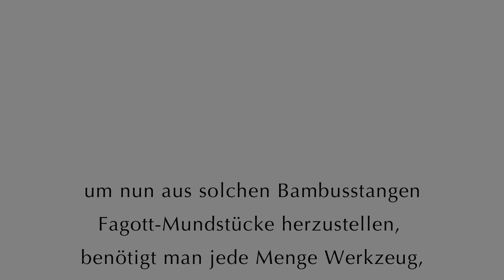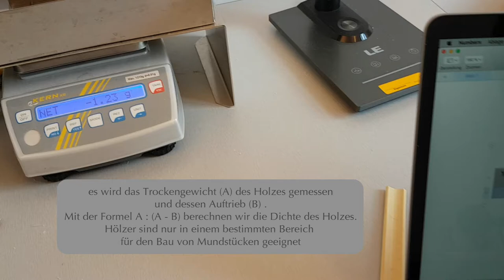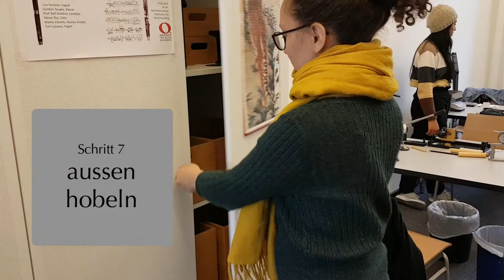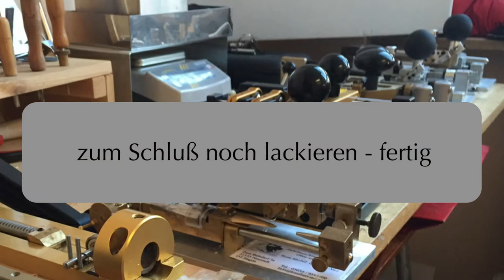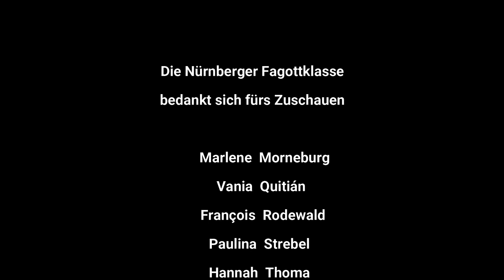Vom Holz zum Ton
Aus fast jedem Instrument bekommt ein Laie einen Ton. Bei manchen Instrumenten ist es sogar sehr einfach, weil man lediglich draufhauen braucht (Pauke), dran zupfen muß (Harfe), oder Tasten drücken kann (Klavier). Die Mundstücke für Horn, Trompete, Posaune und Tuba kauft man sich im Geschäft. Aber die sogenannten Doppelrohrblätter von Oboe und Fagott, die bauen sich die Spieler selbst. Und das ist eine hohe Kunst! Hierzu benötigt man gutes Holz, hochpräzise Maschinen, und ganz viel handwerkliches Geschick und Erfahrung! Es sind insgesamt über 30 Arbeitsschritte erforderlich, um ein solches Doppelrohrblatt herzustellen. Wie das funktioniert, und warum dabei die Auswahl des Holzes eine entscheidende Rolle spielt, erfährt man in dem Film.